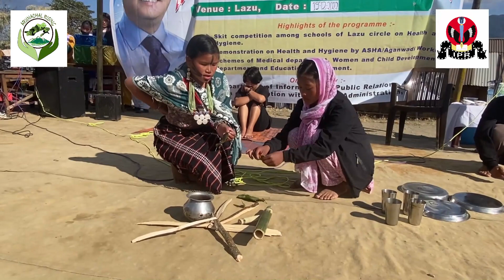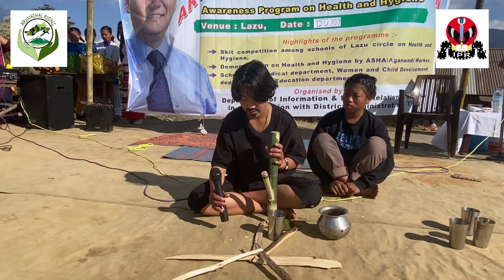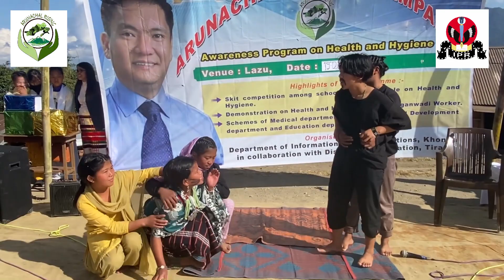Skit on the impact of Kaani addiction by students of Govt Upper Pry School, Barap during ARC at Lazu